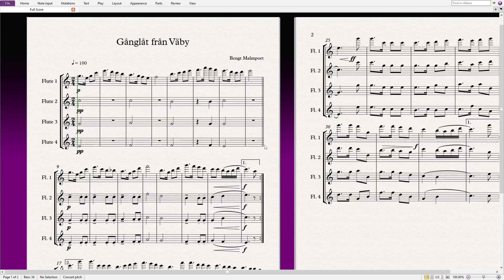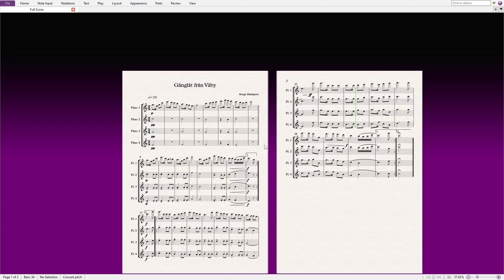Gånglåt från Väby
This is an arrangement of Bengt Malmport's "Gånglåt från Väby".

Scores for the music I post on here can be found through this